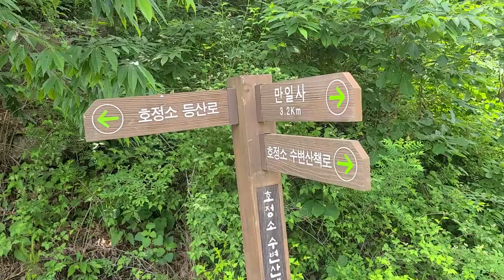전북순창무직산,자궁에삽입된성난남근모양의지형을볼수있는곳.걷기좋은호정소수변산책로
한반도 지형을 조망할수 있고,
암릉구간및 걷기좋은길 호정소산책길도 최고.
자궁에 삽입된 성난 남근 모양의 지형을 볼수있는곳.

코스:금평교~옥새바위~한반도전망대~무직산~암릉~호정소수변산책로~금평교